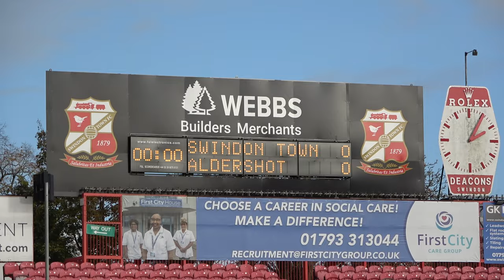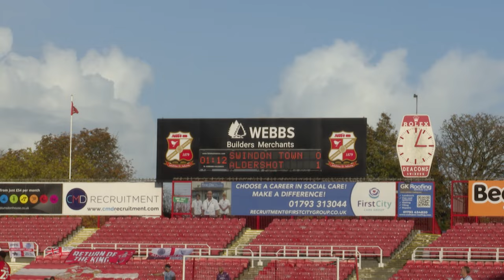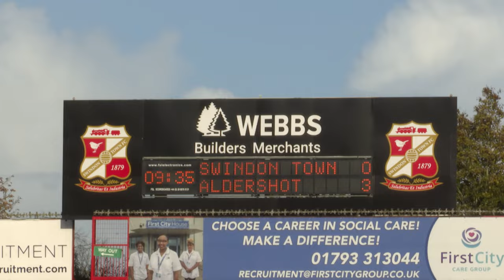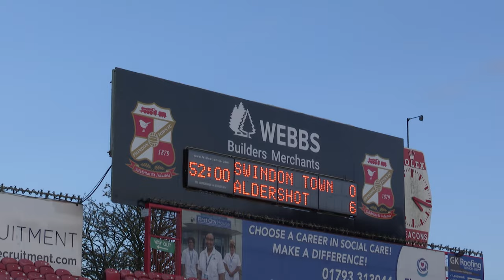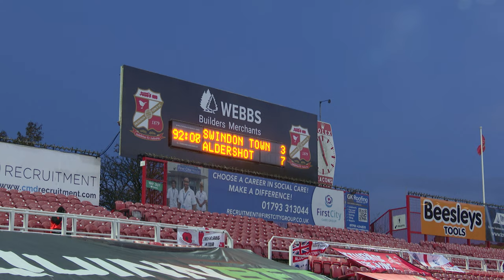SNAPSHOTS: Swindon Town 4-7 Aldershot Town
Take an alternative look back at an incredible game as we beat League Two side Swindon Town 7-4 in the FA Cup First Round!

Jack Barham's hat-trick, a Lorent Tolaj brace and goals from Josh Stokes and Cian Harries saw The Shots race into a seven-goal lead on a famous FA Cup afternoon for Aldershot Town!